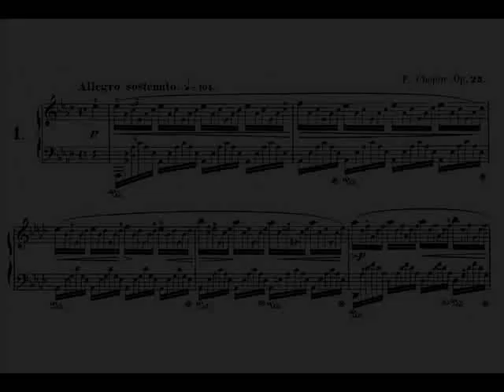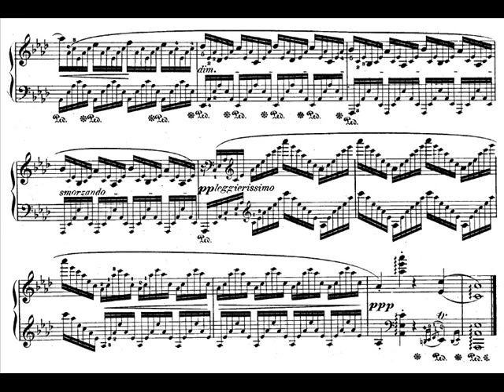Chopin's Op.25 No.1 Etude (Aeolian Harp) Audio + Sheet Music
pf: Maurizio Pollini